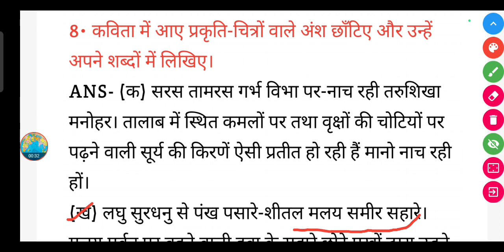कविता में आए प्रकृति-चित्रों वाले अंश छाँटिए और उन्हें अपने शब्दों में लिखिए।